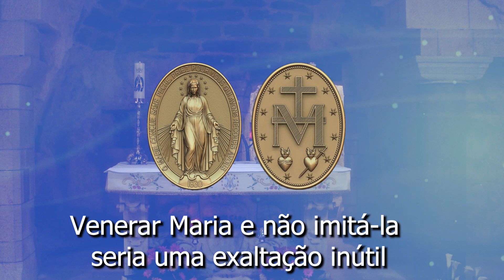Maria na Espiritualidade Vicentina - Venerar Maria e não imitá-la seria uma exaltação inútil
Tema: Venerar Maria e não imitá-la seria uma exaltação inútil

O retorno do programa "Maria na Espiritualidade Vicentina"

Apresentado por:
Pe Edson Friedrichsen
Musica por:
Adaile Domingues